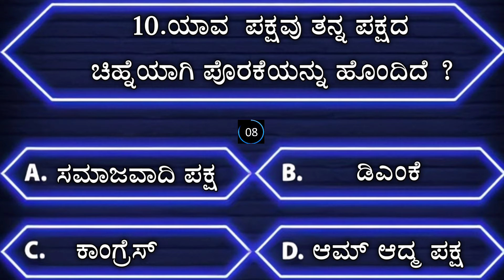ಸಾಮಾನ್ಯ ಜ್ಞಾನ | ಕನ್ನಡ ರಸ ಪ್ರಶ್ನೆ | kannada quiz l